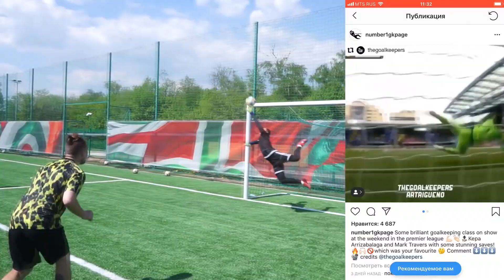ФЕДЯ МАСЛОВ, СПИРЯКОВ, ШТАМПОНИ | КТО ЛУЧШИЙ ВРАТАРЬ ЮТУБА?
то, пожалуйста, свяжитесь со мной.

На моем канале ты сможешь найти ролики связанные с фифа-комьюнити. Самыми популярными рубриками на моём канале являются: Девушки фиферов, Фейлы фиферов и  Лучшие удары фиферов.